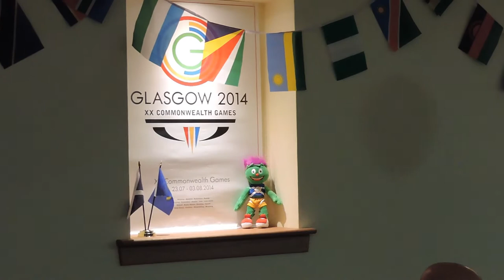Commonwealth Ceilidh Nairn Scotland 21st June 2014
On the 21st June, Nairn celebrated the Commonwealth Games in Glasgow with a free Commonwealth Ceilidh thanks to Celebrate Lottery Fund and Debbie & Andrew's , as part of a world-wide event, with 65 ceilidhs being held in several countries on the same date, co-ordinated by Get Scotland Dancing and the RSCDS (Royal Scottish Country Dance Society) This was a unique event in Nairn, and was an opportunity for members of several nationalities to get together,including Indian, Pakistani, Sri Lankan, South African, South Korean,  Australian, Morrocan,  Chinese, Brazilian, Irish, English, Ukrainian, Russian, French, Polish and, of course, Scottish backgrounds.
 The event was organised and compered by Elena Reid, Chairperson of the Highland-Russia Connection Charity, who said on the night that in the 15 years she has been in Nairn, this is the first time she has known of anything like this happening.   The Charity is very grateful to Celebrate Lottery Fund, Debbie and Andrews and  Ashers  Bakery, who supported the event by funding and provisions.   Everyone enjoyed the food, barbecued sausages from Debbie and Andrews, in rolls provided by award-winning Nairn-based Ashers Bakery, a selection of Indian food provided by Al Raj and Chinese and Malaysian dishes provided by Mr Tan.   The raffle was also well supported by the provision of vouchers from Ashers, Al Raj and Mr Tan and as Provost of Nairn Laurie Fraser, who donated a special bottle of whisky.   The Raymond Chuchuk Scottish Dance Band provided the music for dancing, and everyone admired their excellent performance.   There was also a varied programme of entertainment.   The night was opened by Elizabeth Reid on the bagpipes, followed by African Djembe Drums and Singing by Sean and Carol Mason Corkery, traditional Indian Dancing by Anna Leo, singing by Wendy Strath, John Urqhhart, Iain Bruce and Morag Bannington, and Gaelic song from Amy Young and Wendy Strath. Kirsty Reid, Anna Reid, Iona Reid and Megan Fraser performed a Highland Fling.  After the interval, the entertainment continued with special guests the Australian Tumbarumba Pipe Band.   The band members come from the Tumbarumba area, from towns like Wangaratta, Tangambalanga, Wagga Wagga, Yarroweyah, Leeton,Khancoban and Berry.   Deepa  Venkatraman from India  was so inspired by the varied performances that she decided to entertain us with an Indian song, followed by Kate McArdle's Scottish Country Dancers, and Annam Ali with a traditional Pakistani dance. The evening was rounded off by a rendition of Auld Lang Syne.   As a parting gift, guests took home a slice of the beautiful Commonwealth Cake, supplied by Ashers Bakery.   We would like to thank the President and staff of the Nairn Royal British Legion, who were very accommodating in the newly refurbished Highland Hall, and the barbecue in the garden was a perfect setting for our event.
Attached are some of the comments received of the event.
" The evening was very well run, and most enjoyable "
" We had a great time and we really enjoyed it. It was lovely seeing all the different performances!! And every1 being together and enjoying such a multicultural event. It was fantastic!"
" It was different, and great to see so many other cultural performances included"
" Great to see so many children involved and enjoying themselves
" The entertainment was different and excellent "
" Thanks for a great night every one enjoyed it.Tumbarumba Pipe Band, Australia"
"Just to say how much we enjoyed last night - truly it was one of the happiest times we've had out in a long time - everyone was so friendly and what a delight to be among people from so many cultures - it's the one thing I miss up here from when we lived in the east end of London. The FOOD was great and I can't remember the last time I ate Malaysian Nasi Goreng - I think it was in Winnipeg Canada back in 1975!"
"Andy and I very much enjoyed the Commonwealth Ceilidh held in Nairn on the 21st June.  We loved all the different Nationalities doing there bit to entertain us, from young to not so young.   We also liked our own Scottish Dancing and Entertainment by the young people.  We also thoroughly enjoyed getting up and joining in the various dances with those who were entertaining us.   The music for dancing was superb, the 3 choices of food was just perfect, also the entertainment by the Australian Band was the icing on the cake for me, although I thoroughly enjoyed every second of the evening.    A thousand thanks to all who organised the evening."

Video producer, Brian Anderson, will produce a film of the event, and many photographs were taken by Ian Fairweather.  Both the film and photographs will be available in due time on the Highland-Russia Connection Charity  Facebook page and on our website.